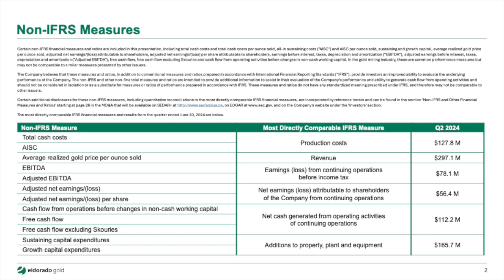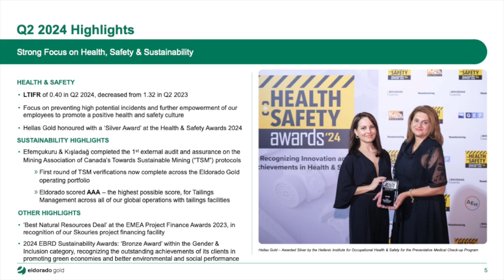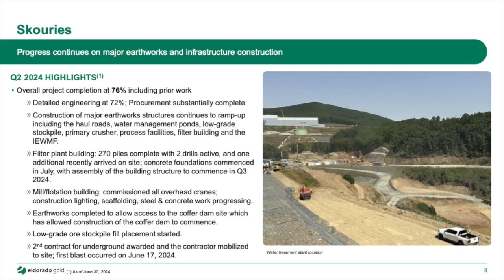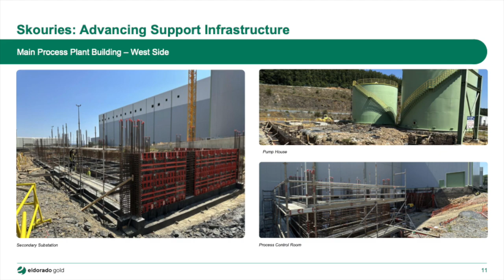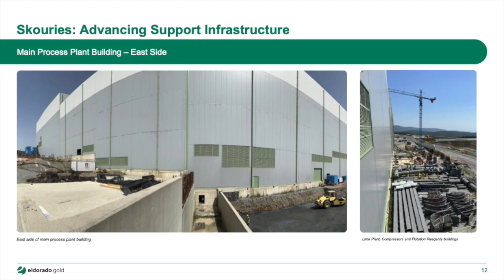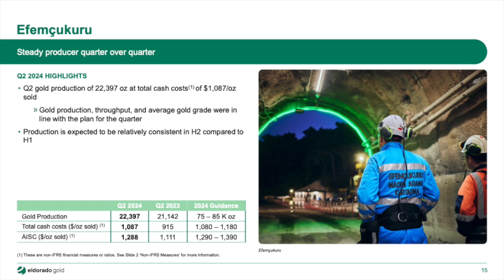Eldorado Gold Corporation EGO Q2 2024 Earnings Presentation